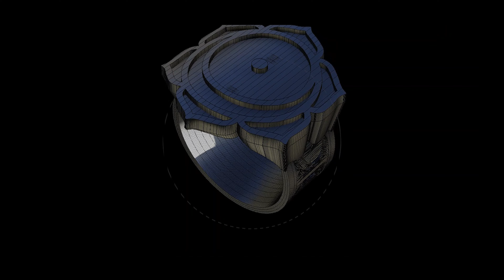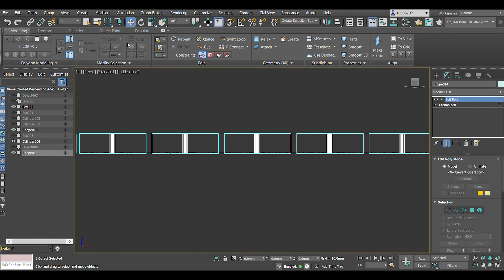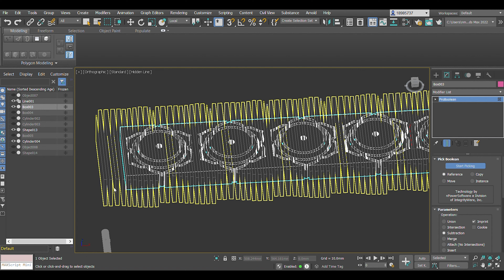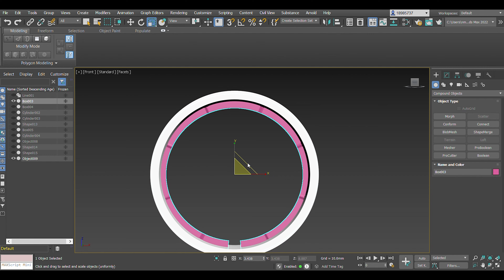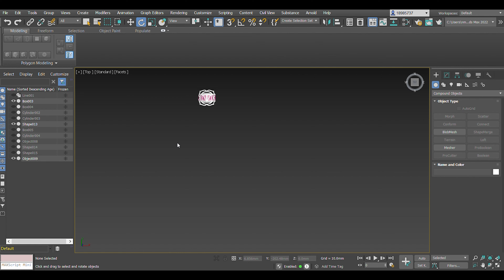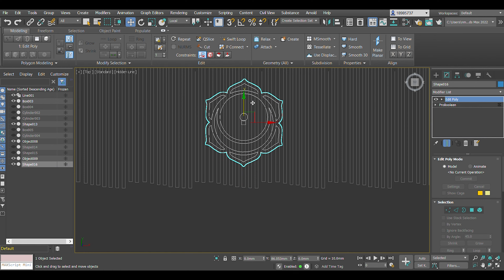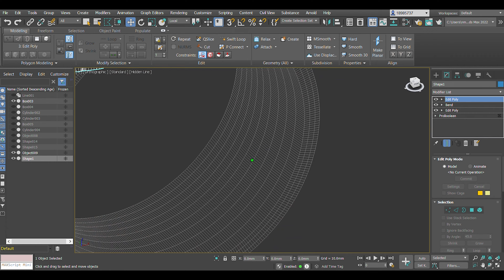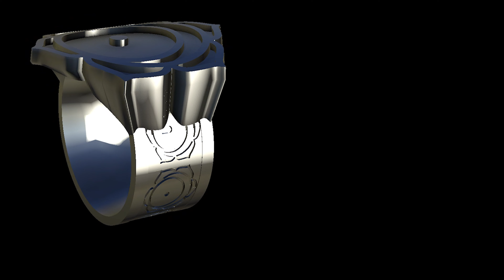Svadhishthana Ring - 3D Modelling Timelapse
*DESCRIPTION*
Svadhishthana, (sacral chakra) is the second primary chakra within Hinduism and Buddhism traditions. In Sanskrit (the classical language of India), Svadhishthana is a combination of two words that translate into “Place of the self”, (sva - “self” and shthana - “place”). Svadhishthana is associated with sensuality and creativity, and functions to provide pleasure and enjoyment in life. Svadhishthana, when balanced and functioning properly, makes our relationship with ourselves and the world feel harmonious, pleasureful, and nurturing. Svadhishthana is associated with the element of water, since the water element represents fluidity, flow, movement, and aliveness. The six petals of Svadhishthana represent the qualities that must be overcome, in order to purify Svadhishthana, (anger, jealousy, cruelty, hatred, pride and desire). The circles of Svadhishthana, symbolise the cyclic nature of birth, death and rebirth, and the moon symbolises chaos (never ending change). This ring also includes within its design a curved inside surface for a comfortable fit.

*DIMENSIONS*
In (Ring Size 11 US)
- Length: 24.56mm
- Width: 27.66mm
- Height: 25.30mm